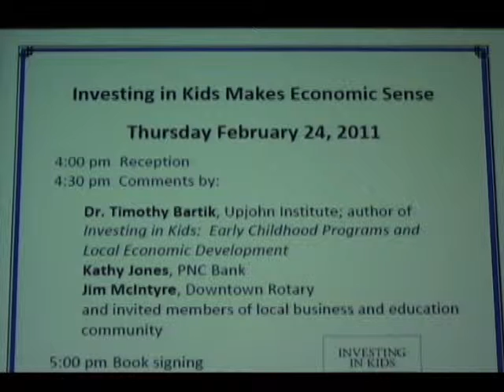#8 Tim Bartik book signing - Ronald Fuller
Ronald Fuller of KRESA speaking at the Tim Bartik "Investing in Kids Makes Economic Sense" book signing - February 24, 2011